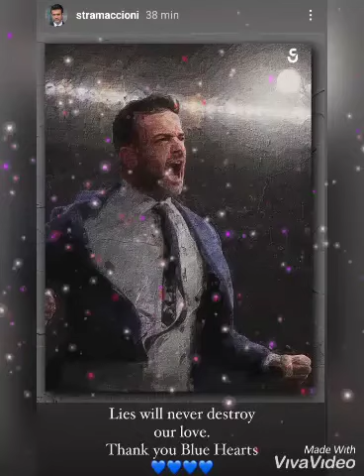"Le bugie non distruggeranno mai il nostro amore. Grazie cuori blu". 💙💙💙💙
(Direttamente dalla storia del profilo Instagram di Mister Stramaccioni)💌